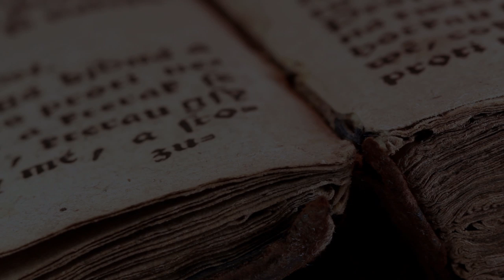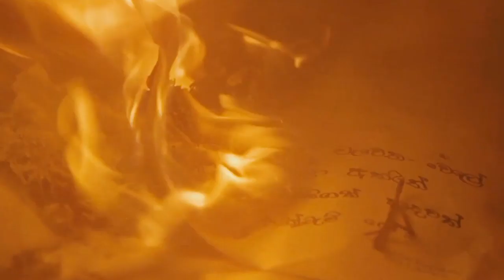Joan of Arc's Sentence // May 1431 // Primary Source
On the 30th May 1431 the French national heroine Saint Joan of Arc, canonised in 1920, was burnt alive at the stake for heresy under the instruction of the bishop Pierre Cauchon.

She rose to prominence during her brief life for her effect on the battlefield during the Hundred Years war, and the widespread belief among the French that she was able to receive messages from the divine.

Here we have notes from her trial and execution, written by Guillaume Manchon, which describe the sentencing and final moments of Joan.

Big thanks and shout out to our source for this one:

jeanne-darc.info

and Søren Bie!

David Kelly

Are you a budding artist, writer, illustrator, cartographer, or music producer? No matter how professional you are or even if you’re just starting out, we can always use new music and images in my videos. Get in touch! I’d love to hear from you.